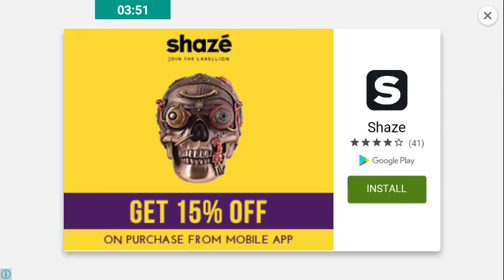Special forces online desert 2 gameplay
A good game by forge games for who loves to play CS but in android.